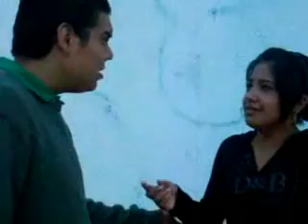BLOOPERS DEL CAP. 4 DE ENTRE TU AMOR Y EL SOPE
Disfruta de los capítulos y blopers del 1 al 4 ... si te gusta ponle manita arriba y esperamos tus comentarios.